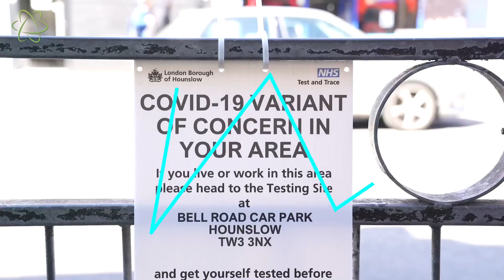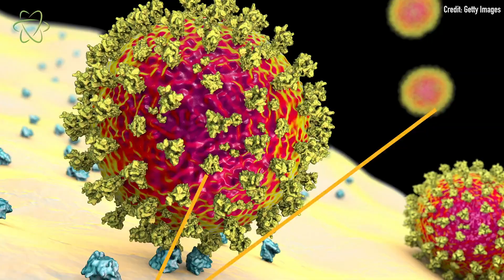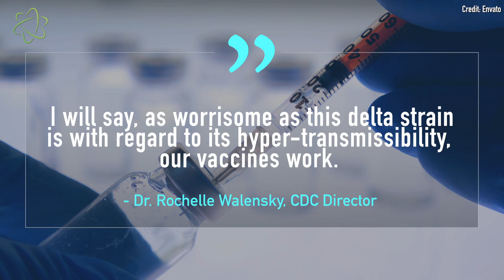'The war has changed,' against new delta variant, internal CDC presentation says Live Science 2